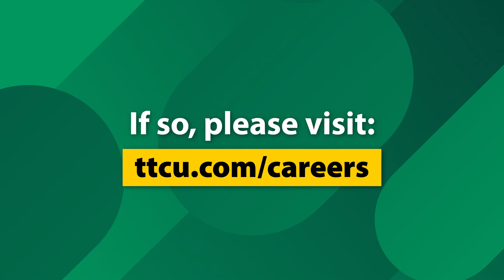TTCU IT Intern - Meet Trevor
Listen to what Trevor Sprately has to say about their internship experience at TTCU!